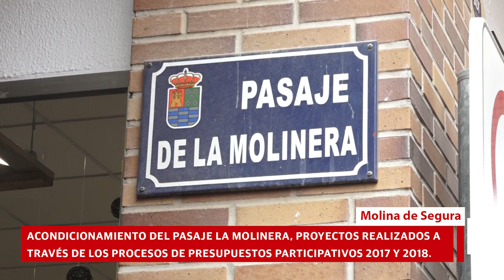Acondicionamiento del Pasaje de la Molinera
Esta actuación de Presupuestos Participativos ha consistido en la retirada de todos los elementos de lamas de aluminio del techo que, junto con el alumbrado público, se encontraban totalmente deteriorados (prácticamente no habia iluminación) y en la ejecución de un tratamiento superficial de mortero y reboco sobre el techo y la protección de bajantes con elementos metálicos. Para la mejora de la iluminación, se han instalado 5 proyectores tipo LED, dejando dos de ellos encendidos para que siempre exista iluminación en el pasaje. Las obras han sido ejecutadas por la empresa ESM Estudios y Mantenimientos, con una inversión municipal realizada de 9.716,30 euros.